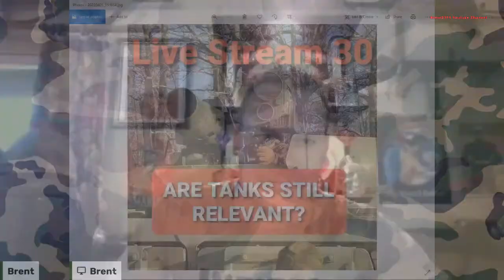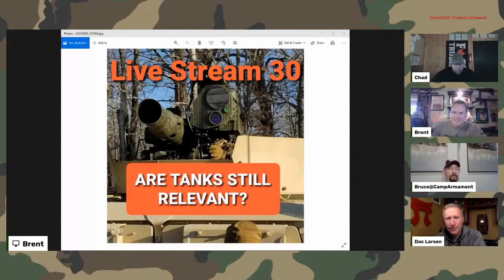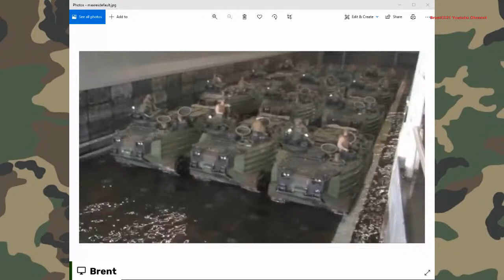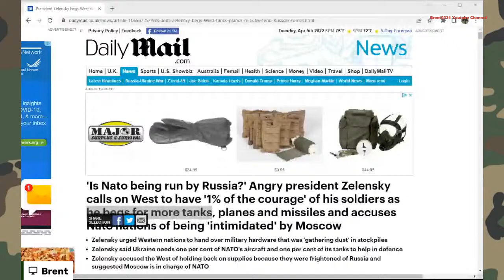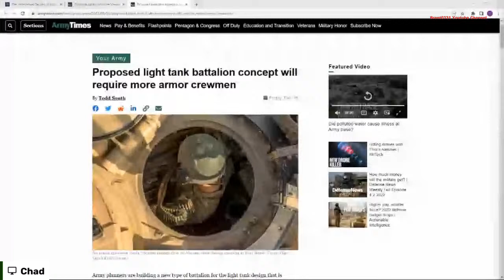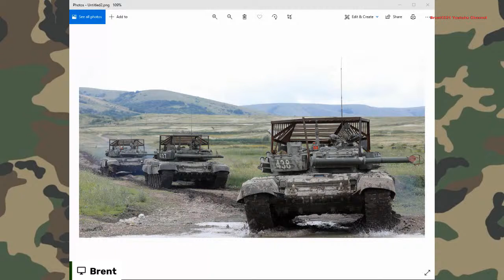Live Stream 30: Are tanks still relevant on the modern battle field?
Tonight the panel will discuss the topic of: Are main battle tanks still relevant on the modern battle field? With the growing availability and technological advancements in sophisticated Anti-Tank Guided Missiles (ATGMs), are the tanks days numbered?